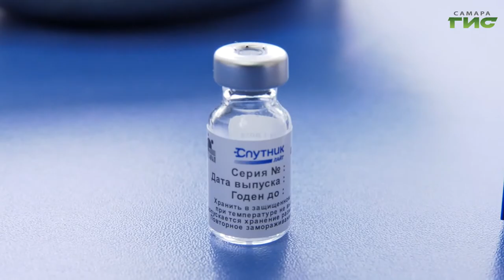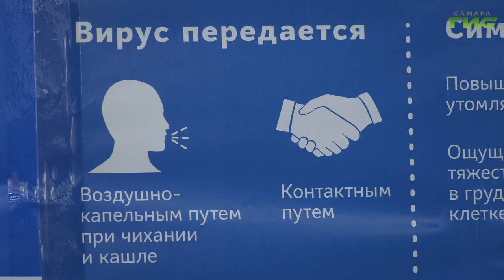1 миллион 236 тысяч жителей Самарской области уже сделали прививку от коронавирусной инфекции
1 миллион 236 тысяч жителей Самарской области уже сделали прививку от коронавирусной инфекции, более миллиона - вакцинировались двумя компонентами. Многие уже начали прививаться повторно - это рекомендуют делать через полгода, чтобы в организме вработались новые антитела. В числе тех, кто прошел ревакцинацию, - министр здравоохранения региона Армен Бенян. Какой вакциной он решил привиться во второй раз, и когда стоит делать прививку от гриппа, если вакицнировался от ковида, - расскажем в сюжете.